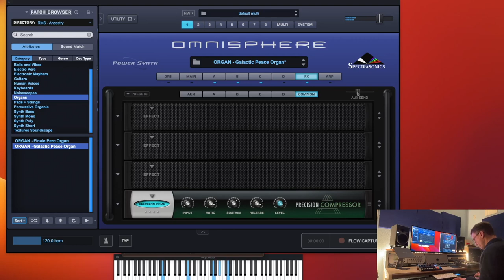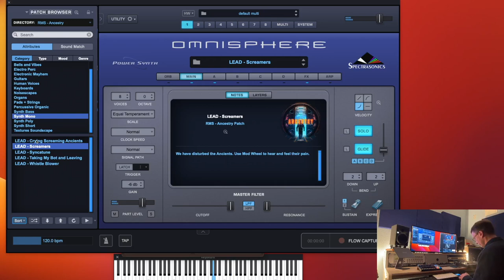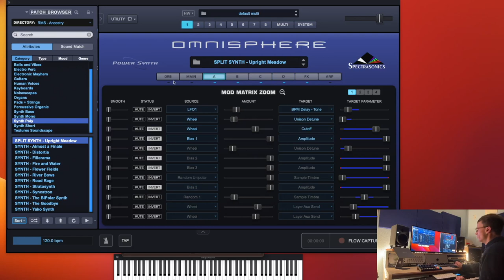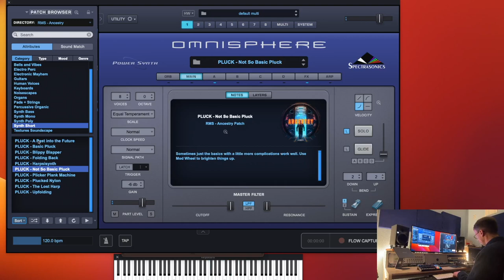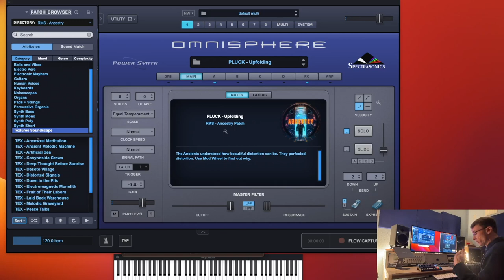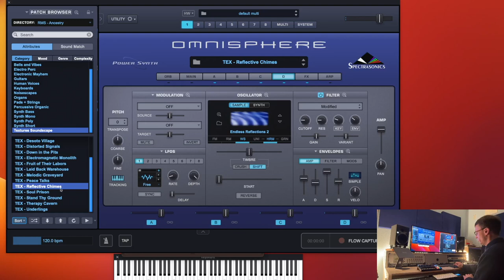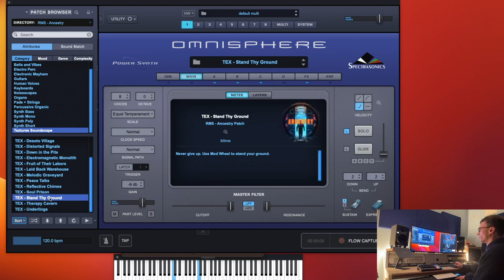Ancestry for Omnisphere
Today we take a look at Ancestry, a 200 strong patch library for Omnisphere 2.8.4 or above. Alongside these patches comes 60 unique soundsources that adds some spice. Allen Polley who designed these patches says this about them:

“From soulful keys and organs to ethereal pads and poly synths, Ancestry has something for every producer and composer. But this library is more than just a collection of patches—it's a true sound narrative, organizing patches into a storyline that follows our imaginary journey back in time. Experience the history of music in a whole new way.”

After taking a listen through, I think you will agree that this matches the ambience and feel of what you are hearing. You can pick up your copy by heading over to Rocky Mountain Sounds using the link at the top of this description.

I also mentioned the use of Bias within the patch design. You can get an understanding at what this does in this video

Chapters for easy access:
00:00 - Intro
02:18 - Arp & BPM
15:41 - Bells and Vibes
19:04 - Electro Perc
22:07 - Electronic Mayhem
23:58 - Guitars
27:39 - Human Voices
31:31 - Keyboards
34:36 - Noisescapes
36:02 - Organs
37:24 - Pads + Strings
40:51 - Percussive Organic
41:03 - Synth Bass
43:58 - Synth Mono
45:15 - Synth Poly
49:24 - Synth Short
51:26 - Textures Soundscapes
55:22 - Outro